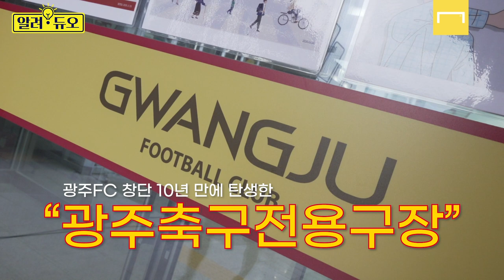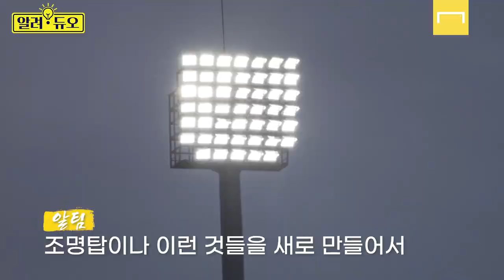최초! 광주축구전용구장 구석구석 현장 취재 [알려듀오]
광주FC의 새로운 홈구장인
"광주축구전용구장"에서 첫 경기가 열렸습니다!